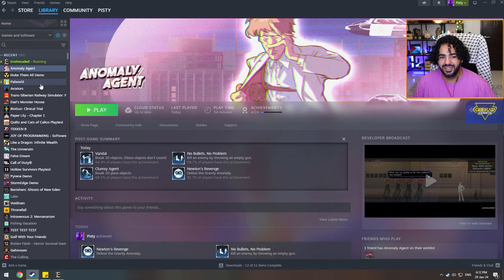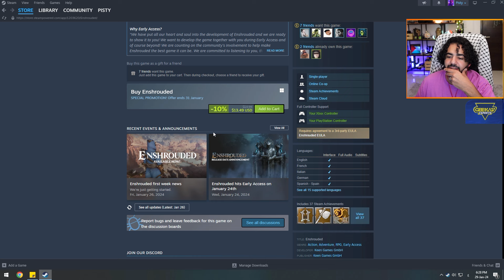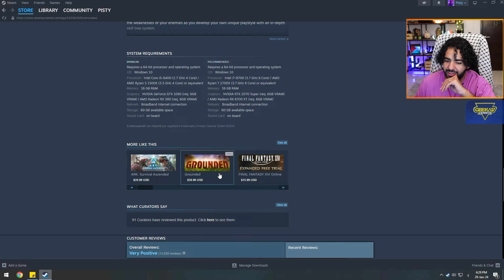انا خطر على نفسي جداً والله 😂 | Enshrouded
اللعبة جامدة بس انا بقع كتير 😂